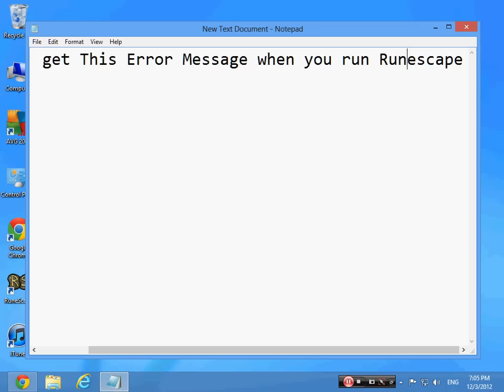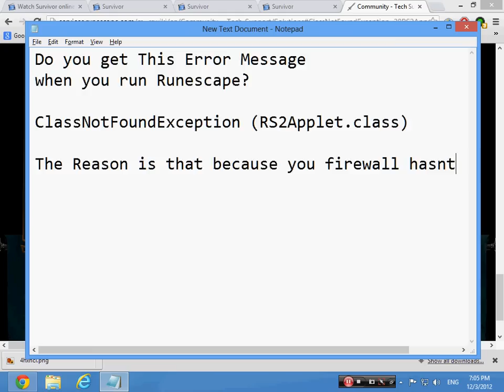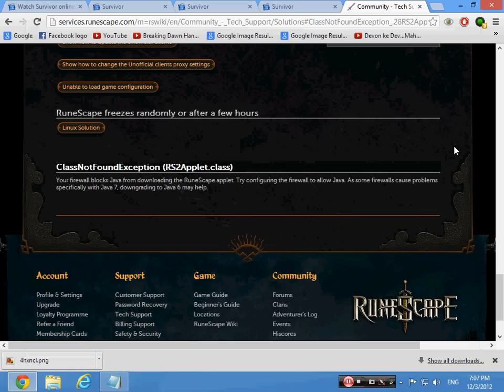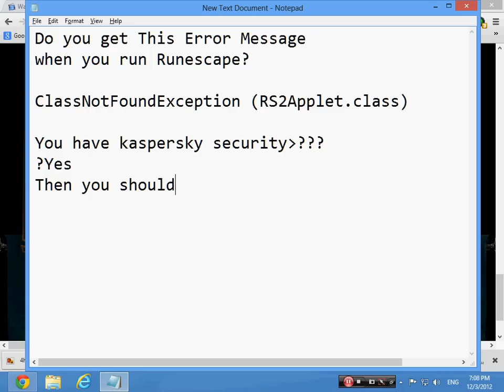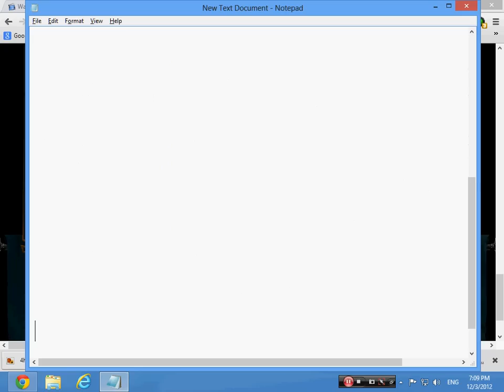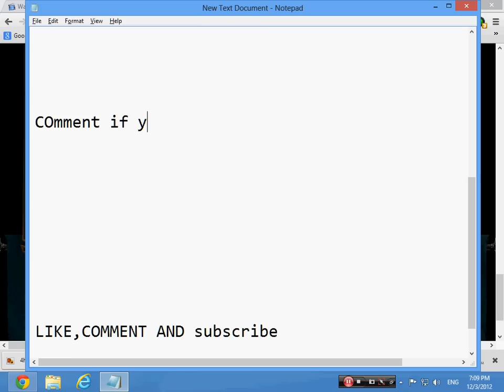Runescape rs2applet.class error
Follow instruction on video
If you have kaspersky than go to settings-apllication control and application then loook for jagexlauncher or java. then double click on it or click on edit then go to exclusions tab and click on "DO NOT SCAN NETWORK TRAFFIC".

Guys please Open Kaspersky Then GO To setting Then Look For all JAVA Application and make them Trusted then Double click on java application then go to the exclusions tab and tick the do not scan network traffic. Repeat the same for all Java Application.

For further problem send me message.